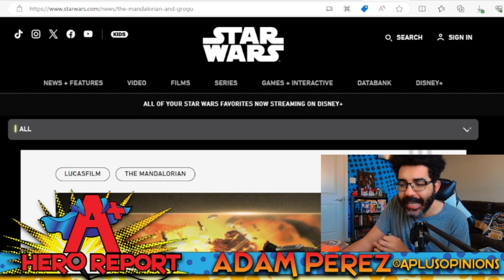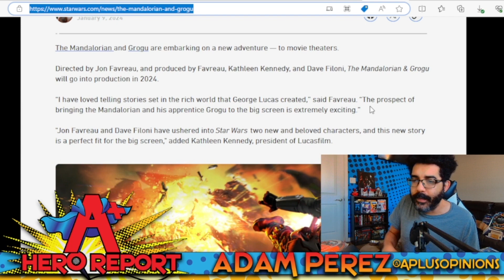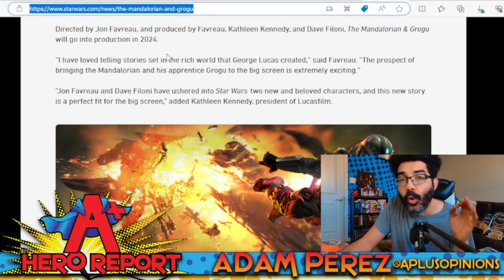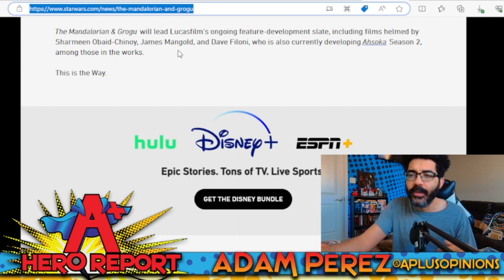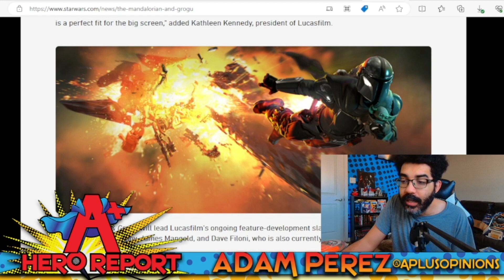New Star Wars Movie ANNOUNCED! "The Mandalorian & Grogu" Headed to the Big Screen! - A+ Hero Report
Lucasfilm announced a brand new Star Wars film starring The Mandalorian and Grogu! We break down the news along with our speculation on what this means for "Season 4" and other announced Star Wars films.

A+ Amazon Wish List: